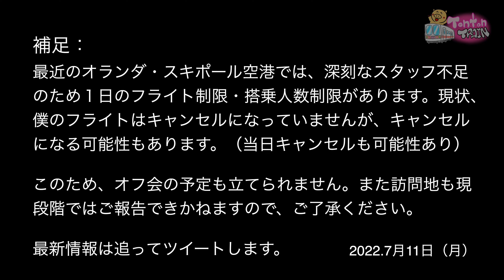トントントレインから皆様へご報告があります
(no translation)

日本の皆様に大事なご報告です。

🐽撮影地🐽
オランダ

🐽自己紹介🐽
日本生まれニュージランド育ち、現オランダ在住の２児の父。オランダ生活のVlogや旅ログ、ドローン動画やポケモンGOの冒険動画をアップしています！

To: Tonton Train
Box A3811
Keurenplein 41
1069CD Amsterdam
Nederland

🐽贈り物宛先🐽
To: Tonton Train
Ambachtsweg 85
2641KW Pijnacker
Nederland

🐽トントンの他のチャンネル🐽

🐽BGM🐽
DOVA-SYNDROME

🐽効果音🐽
Music is VFR

🐽使用機材🐽
Main Camera: SONY a6400
Lens1: Sigma 16mm F1.4
Lens2: SONY E PZ 18-105mm F4 G OSS
Microphone: RODE VideoMic GO 2
OLD Camera: Canon Powershot SX730 HS
Phone: iPhone12Pro
Drone: DJI Mini2
Tripod: Joby Gorilla pod
Gimbal: DJI RONIN SC
Editing Software: Final Cut Pro X